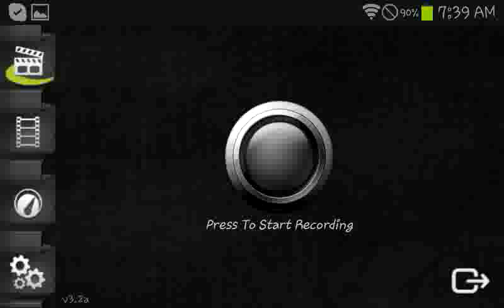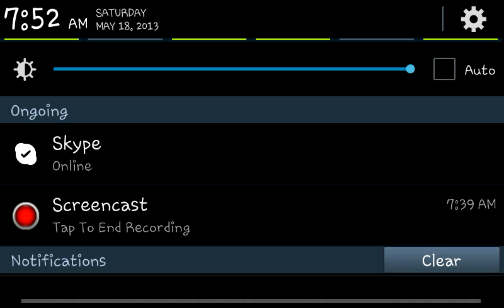Let's play ep.3 blow up map